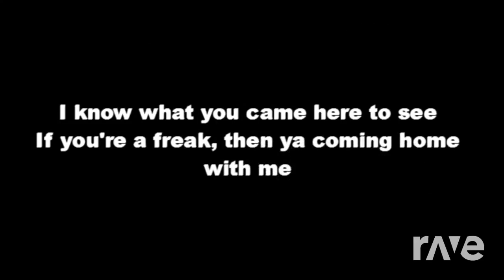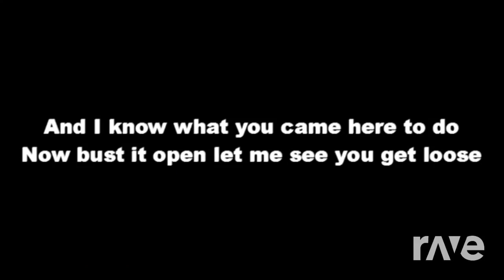gdfr version | ravedj